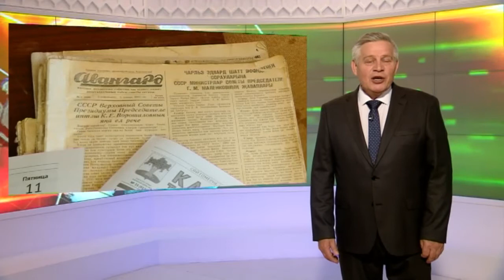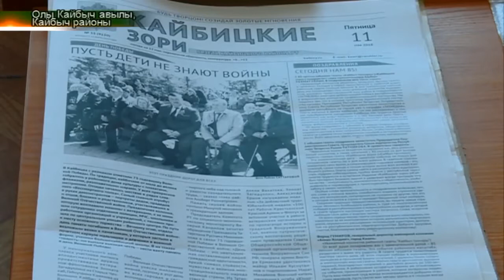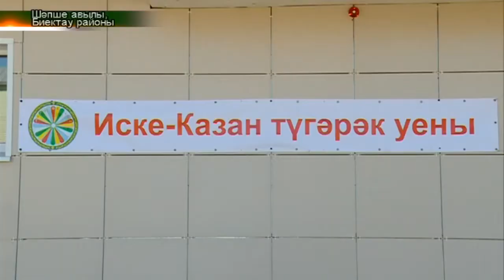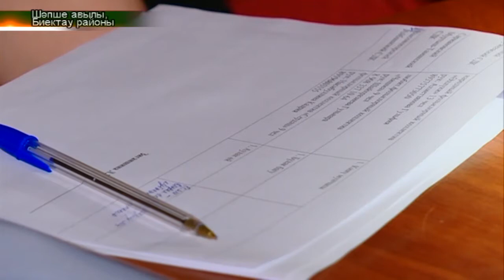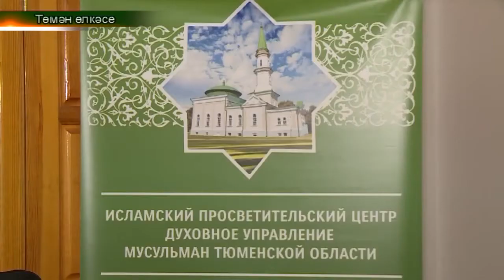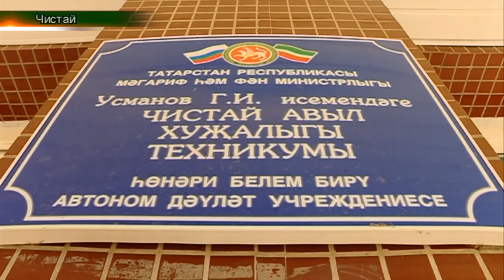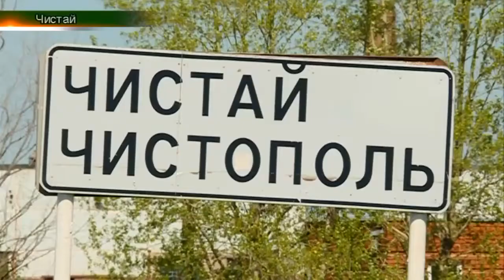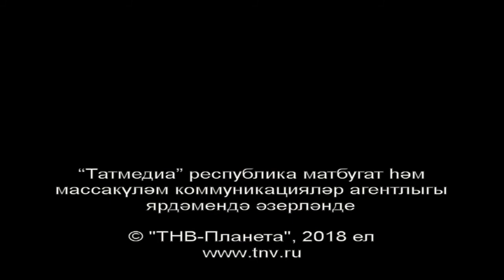Татарлар. Дайджест 20/05/18 ТНВ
Координаты:
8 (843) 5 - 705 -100